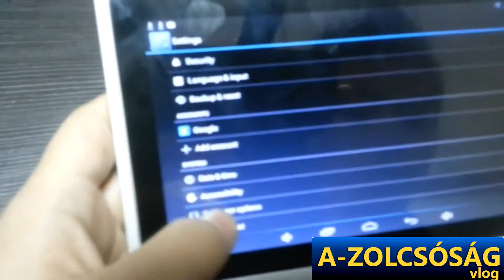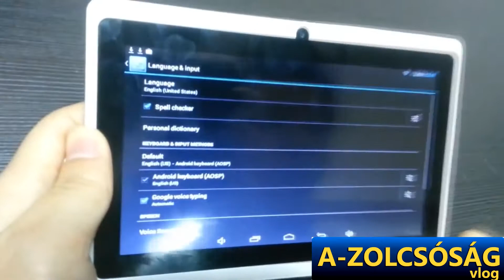A-Zolcsosag legolcsóbb táblagépéről videóban részletesen!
Kiváló ár, remek teljesítmény! Egyszerűen nagyszerű tablet! Ezen az áron? Lehetséges ez? A válasz egyértelmű!